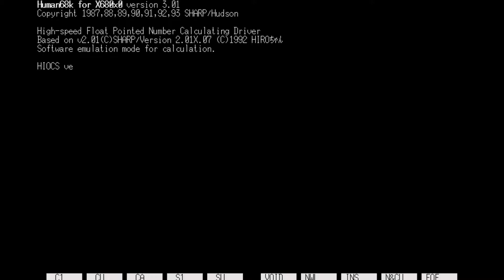[Découverte] Hatenkou [X68000]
Un Danmaku horizontal sur X68000 ? Incroyable mais vrai !